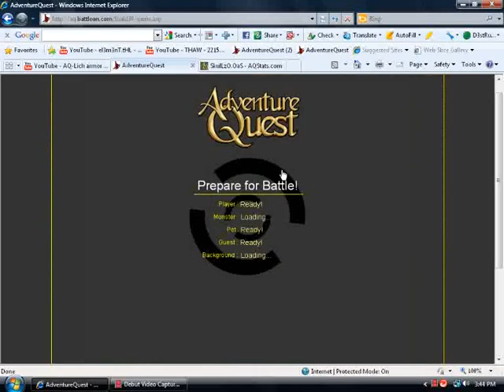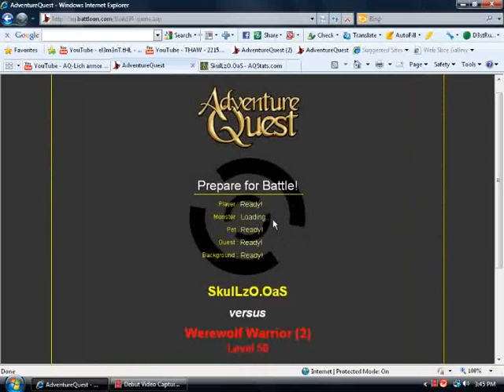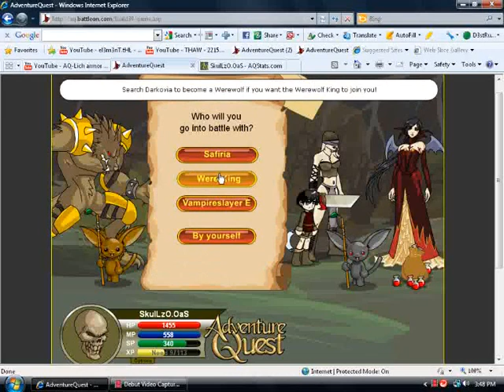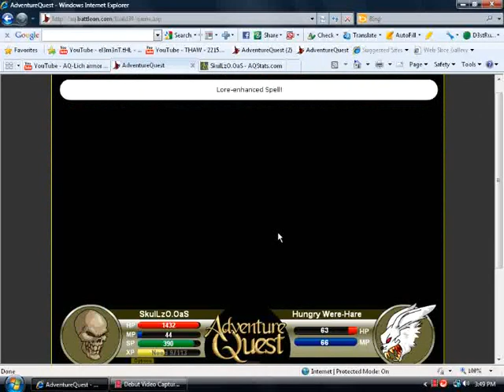AQ| SkuLlZo.OaS| Deadly armor showcase (HD)